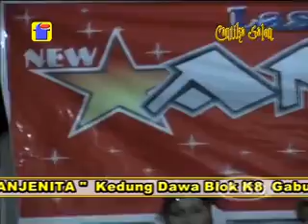3. Bencana Aids - IIS ISMAWATI.mkv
QOSIDAH MODEREN LASKAR DANGDUT PANTURA  NEW " ANJENITA " K8 - GABUS WETAN
LIVE SHOW : 14 Maret 2012  SUMURJAYA - CIPUNAGARA